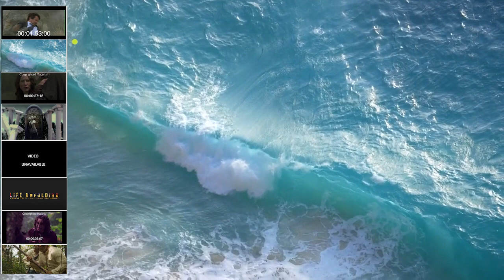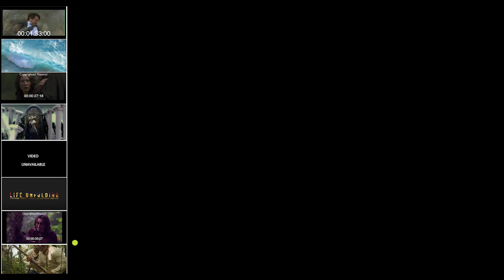R Newell Wood film scoring demo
A collection of scored cues: some from deleted scenes, others from expo videos, and some from client films.